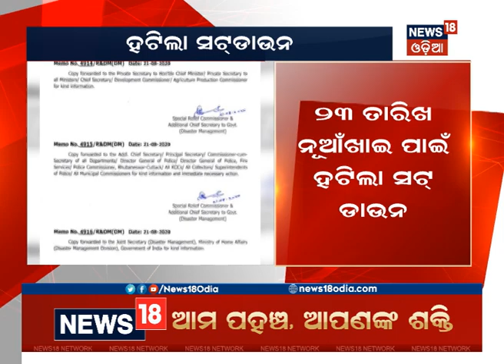ସଂଧ୍ୟା ୬ଟା ବୁଲେଟିନ୍ ‘ମହାନଗର’ |21.08.2020| News 18 Odia